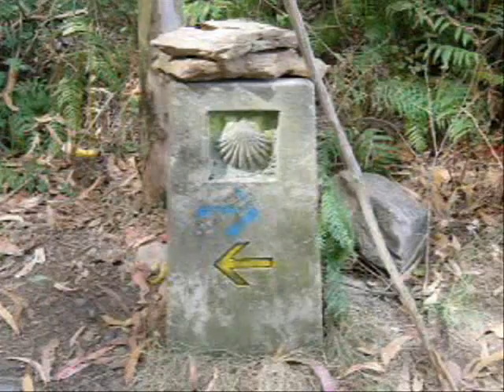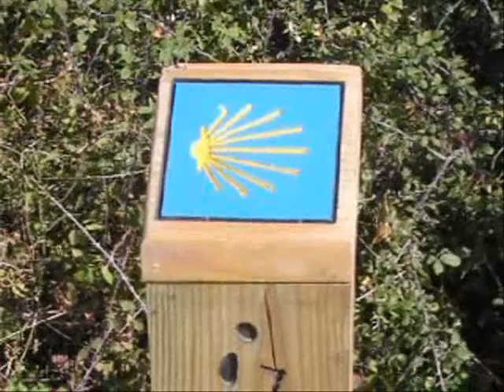The Way of St. James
The St. James Way, also known as "El Camino de Santiago" is a pilgrimage route that runs from France to a town in Northwestern Spain, Santiago de Compostela, where the remains of St. James the Apostle are purported to be interred.